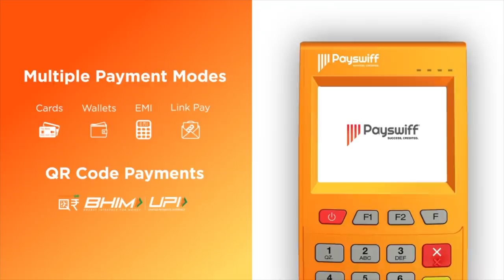கெஜ்ரிவால் வெற்றிக்கு பிரசாந்த் கிஷோர் காரணமா? -ரவீந்திரன் துரைசாமி பார்வையில் | Episode 192